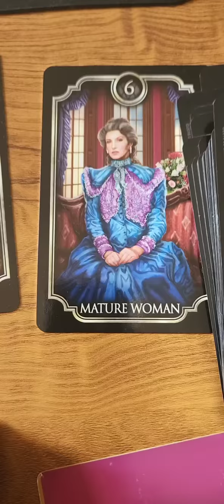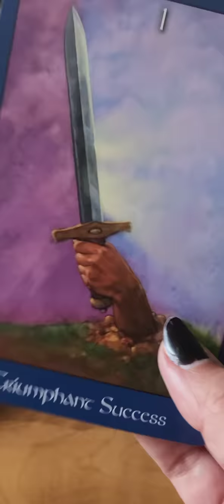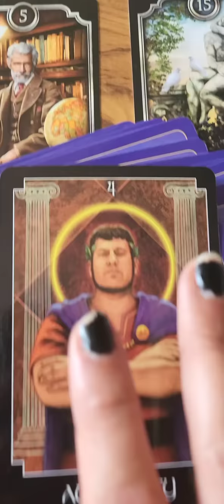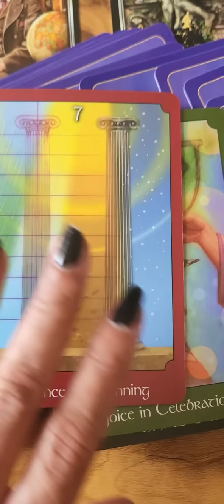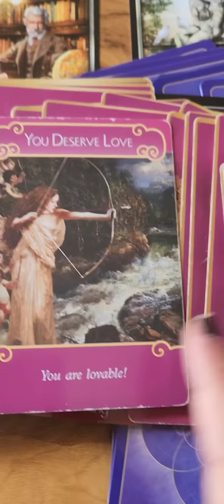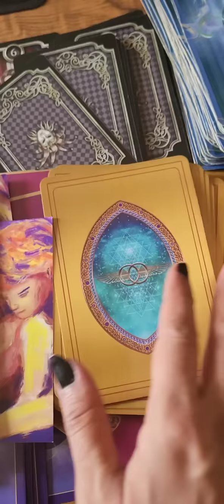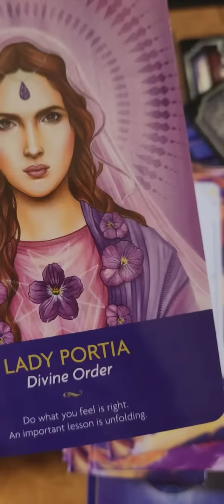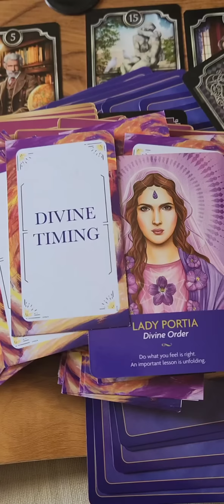This will happen between u and ur special person very soon 💖No more mind games. PERFECT TIMING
💟  To buy my tarot deck, pls write an email. Love Messages deck available for people in India only

🔮 I am a psychic tarot reader. A medium and an empath. A white witch. I do automatic writing. I can read and sense from your pictures and predict. I read with work with my Ascended Masters, Spirit Guides and ARCHANGELS.This does not take the place of any medical diagnosis or legal advice. Any major decisions should be consulted by a professional. This does not take the place of that. Tam Predicts is not responsible for any decision that you may take.